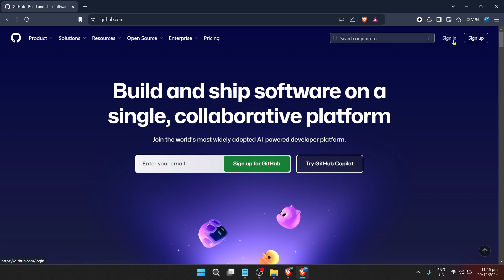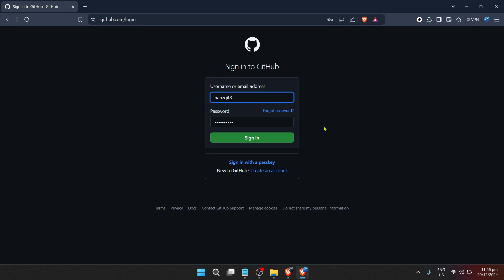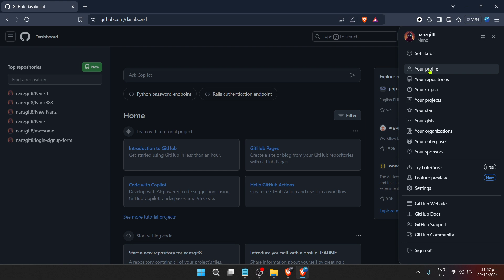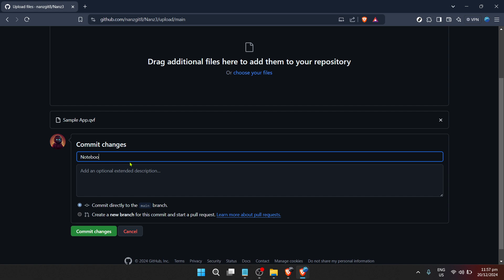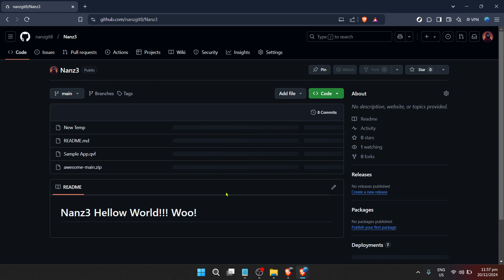How to Upload Jupyter Notebook on Github (Full 2024 Guide)